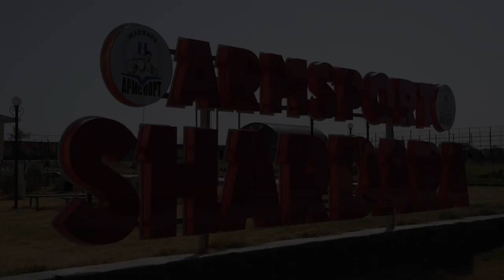Наследие Карсыбаева Армана